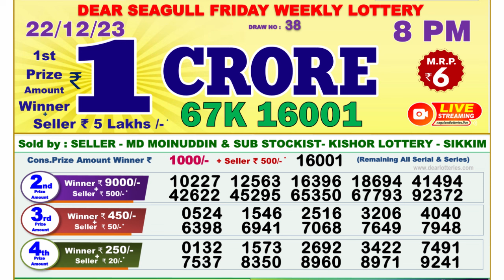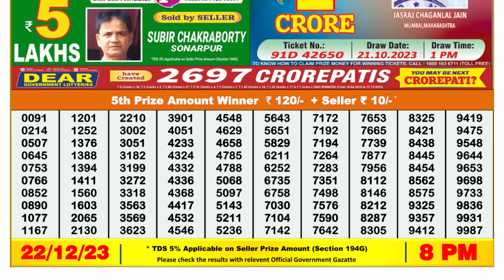🔴 Lottery Sambad Live 08:00pm 22/12/23 Evening Nagaland State Dear Lottery Result Pdf Download